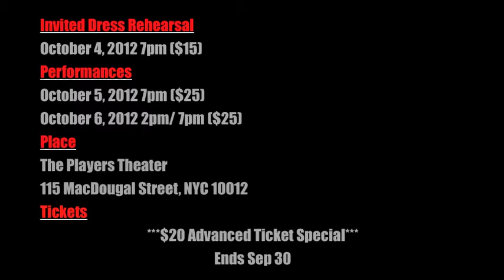True Stages CHAINS: Intimate Interview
Cast of Chains Interviewed
2012 NYC